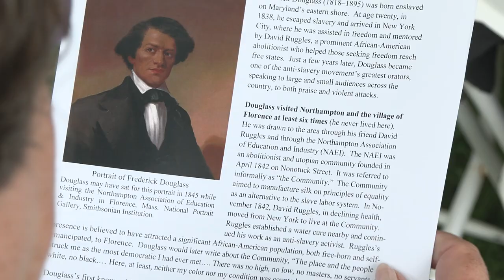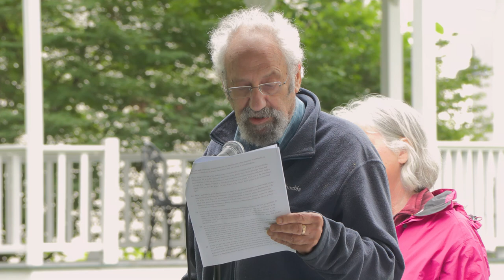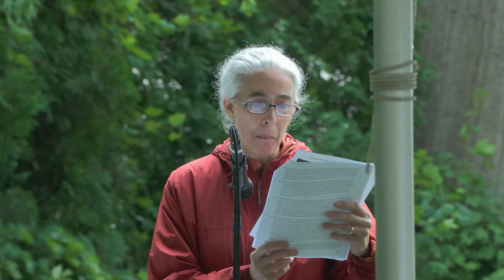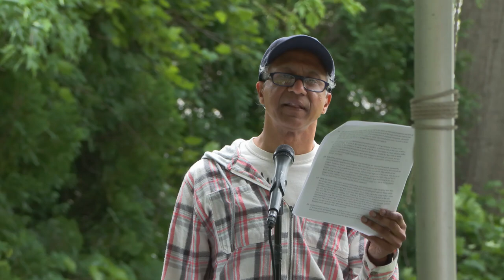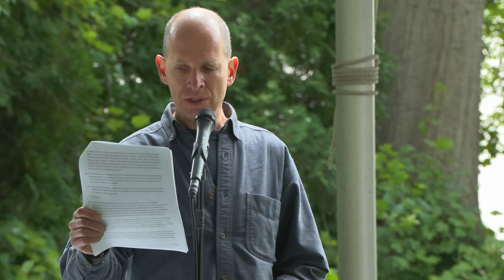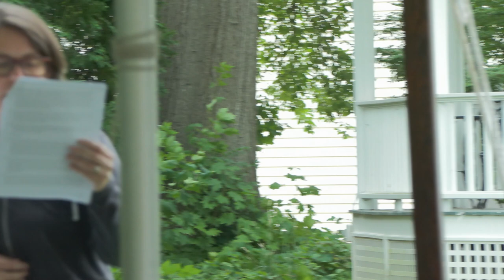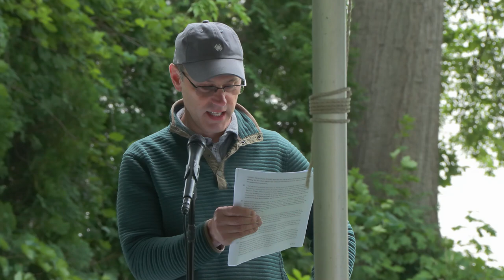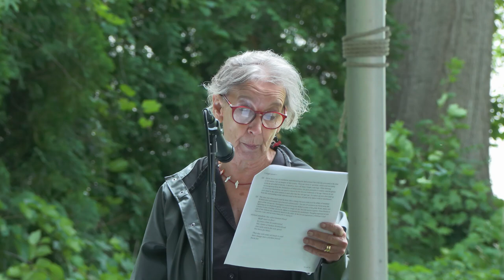Reading Frederick Douglass Together | Historic Northampton | 2024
Hosted by Historic Northampton and Mass Humanities.
Coverage and tech support provided by Northampton Open Media.